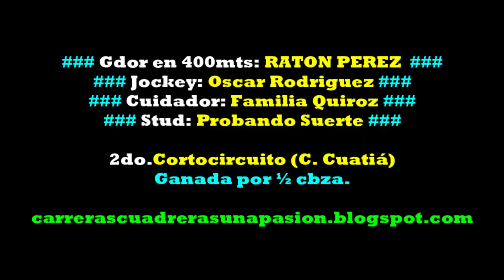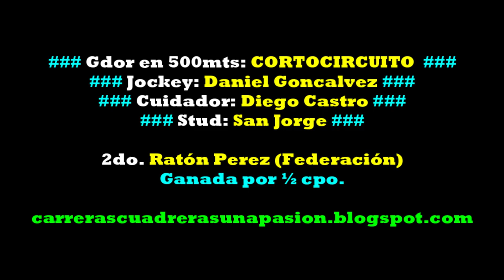RATON PEREZ/CORTOCIRCUITO, Hip Social Federación, ER (10/07/2022), CLASICO A DOS RAYAS 400 y 500mts.